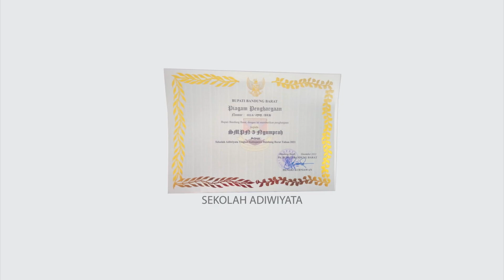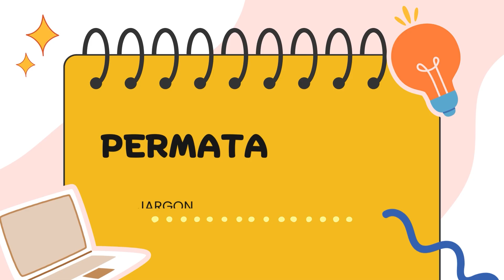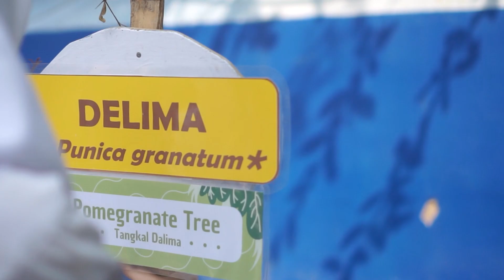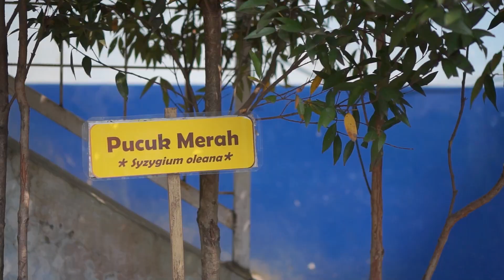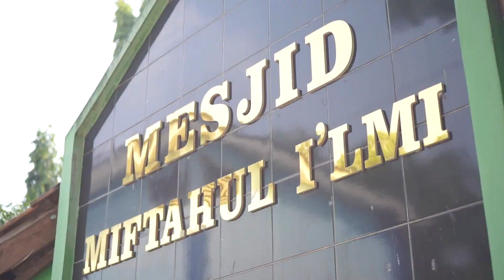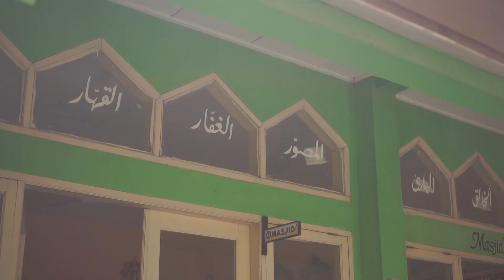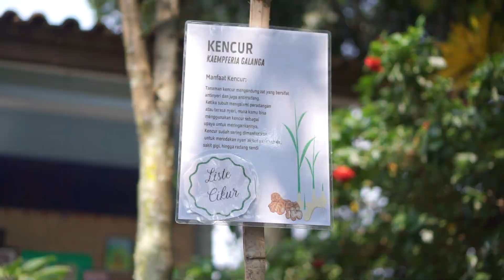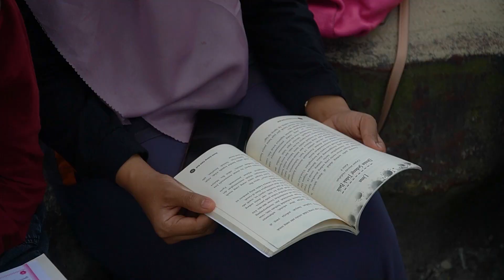PROFIL SEKOLAH ADIWIYATA SMPN 3 NGAMPRAH KAB. BANDUNG BARAT